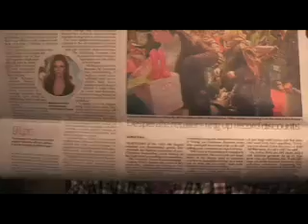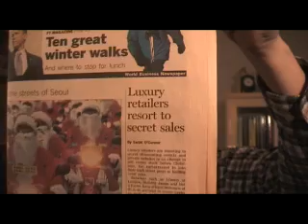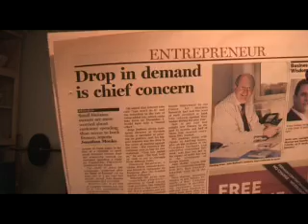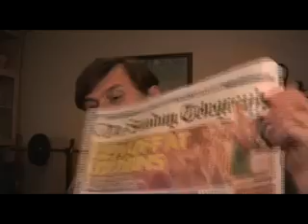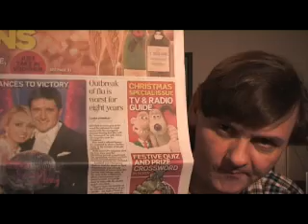Don't Panic! - Consumer demand is falling like a rock!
Don't Panic - Dec 21 Update

Consumer demand is falling. We have 'deflation'; yet food prices are rising. We have fired up the printing presses. Get ready for the spiral downwards!

And a few new ones...

Expect Retailers to go down first, followed by a dramatic loss of commercial real estate and a collapse n that market.

I hear from my viewers that the very same things are happening all over the US.

What do our 'business leaders' think? Here's an interview I found today that had me laughing a lot - I do hope he's smartened up a bit and put his 'money' into something real before it evaporates in front of his face!
"Simon Woodroffe, the founder of Yo! Sushi has most of his £1.6m pension in cash":

Prepare for the worst, hope for the best!

Peace